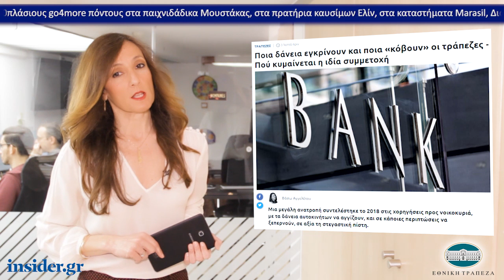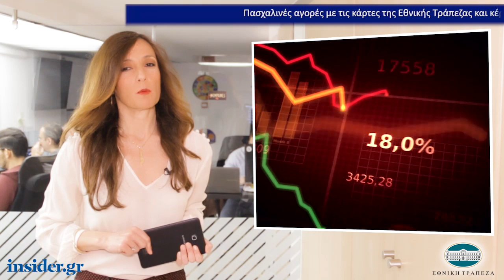Η οικονομία σε 1' από το insider.gr - 16/4/2019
-Ποια δάνεια εγκρίνουν και ποια «κόβουν» οι τράπεζες - Πού κυμαίνεται η ιδία συμμετοχή

-Η Folli Follie βγάζει στο «σφυρί» το ιστορικό Μινιόν